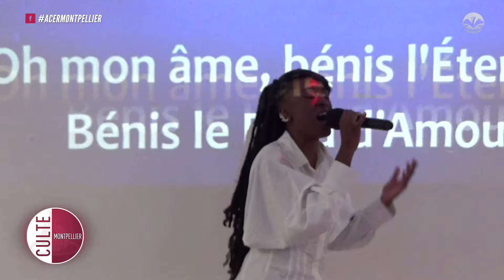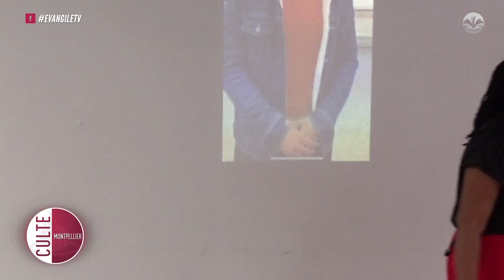La reconnaissance, signe évocateur de notre appartenance à Dieu - Partie 1 - Soeur Mélanie COBO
Vous avez la possibilité de faire votre Dîme ou votre Offrande à l'église ACER MONTPELLIER ici ►